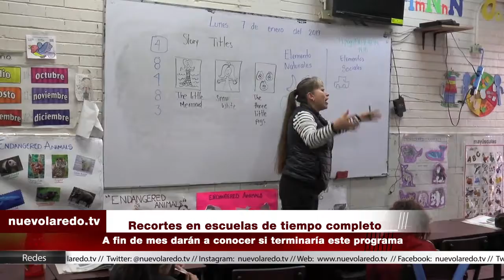Recortes en escuelas de tiempo completo